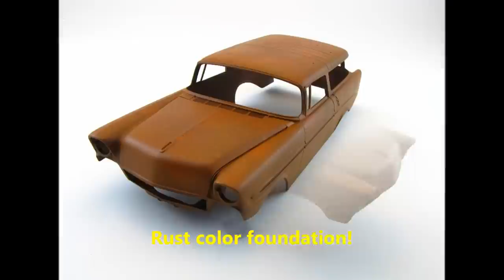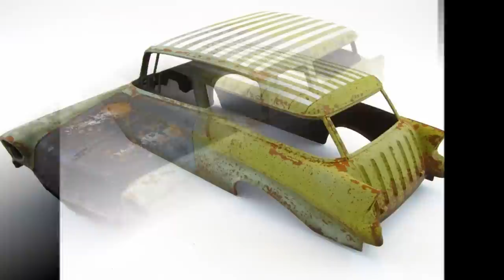"BEACH COMBER" 1/24th Scale '56 Chevrolet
Chronicle of Doctor Cranky's Teenage Years
as a MAD MAD MAD Surfer.